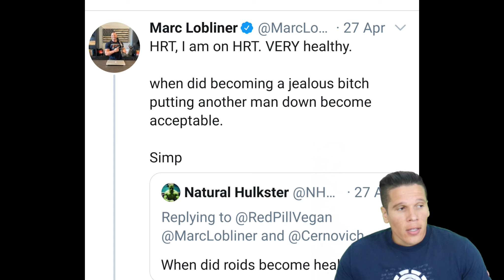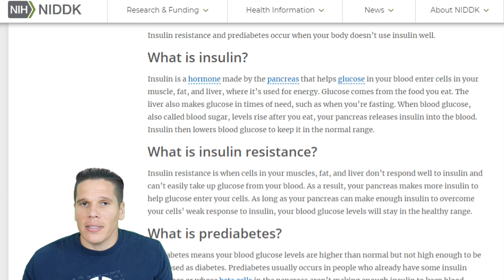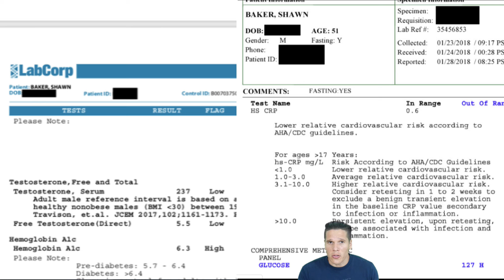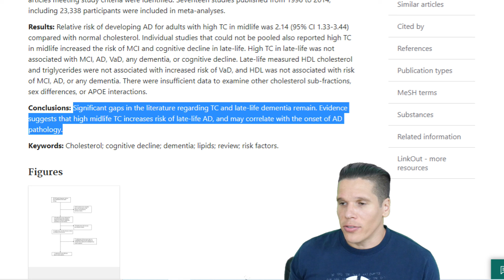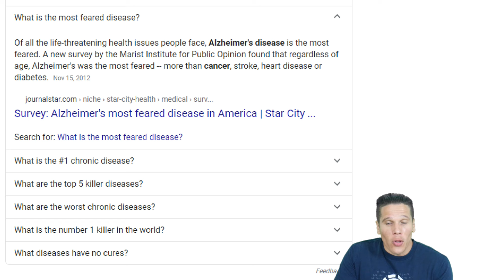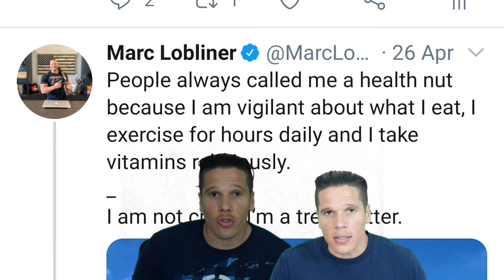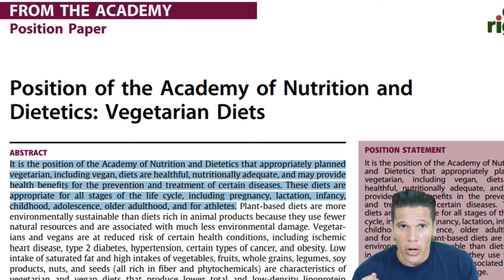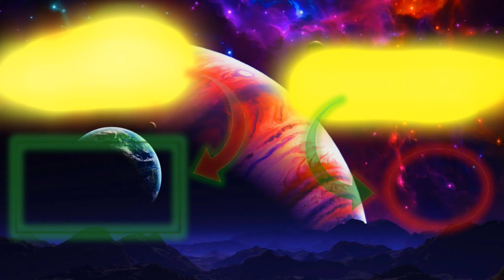Brofessor Of The Month: Marc Lobliner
Too easy to hand this award to this guy.

Sources:
Macronutrients and the Adipose-Liver Axis in Obesity and Fatty Liver

Updating the Evidence on the Association between Serum Cholesterol and Risk of Late-Life Dementia: Review and Meta-Analysis

Atherosclerosis and Alzheimer – disease with a common cause? Inflammation, oxysterols, vasculature

Alterations in cholesterol metabolism as a risk factor for developing Alzheimer's disease: Potential novel targets for treatment

Dietary lipids and blood cholesterol: quantitative meta-analysis of metabolic ward studies